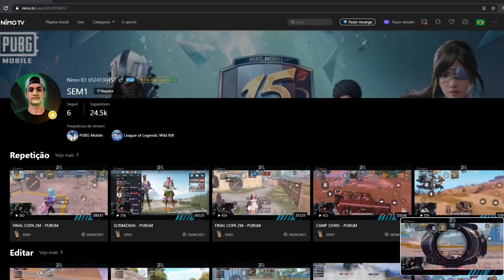LISO NA MOVIMENTAÇÃO ASAKSK - PUBGM